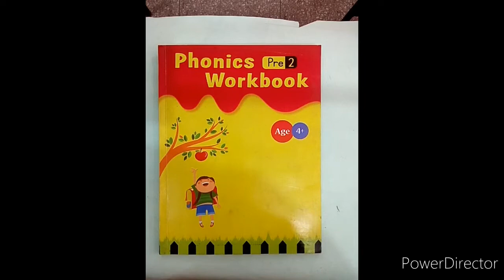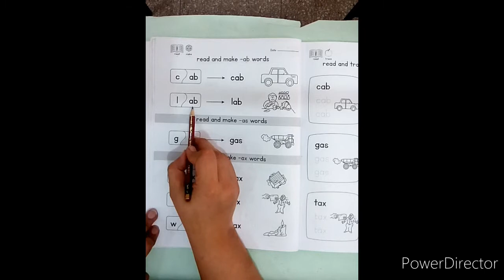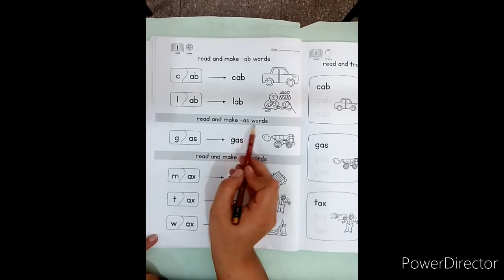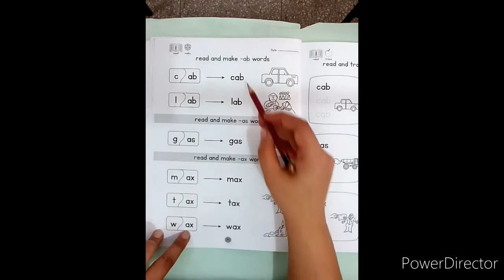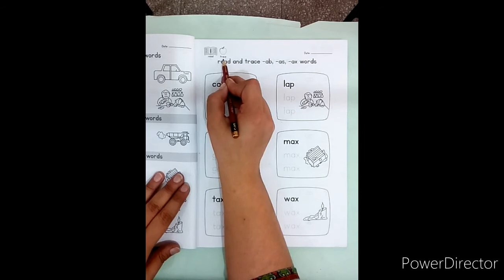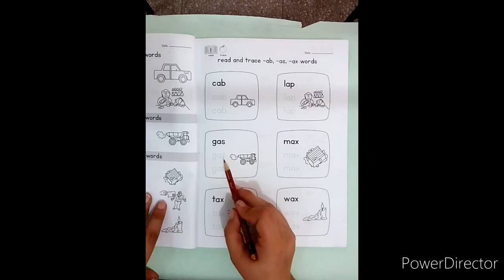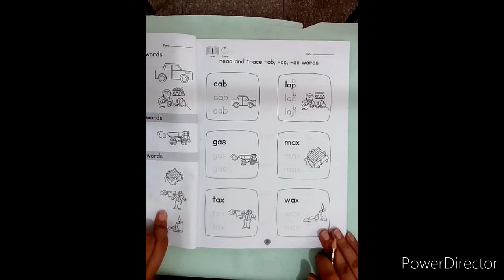Pre 2 Phonics Lecture 6